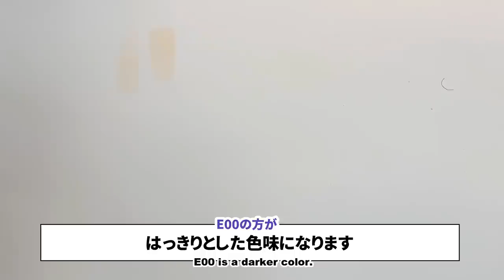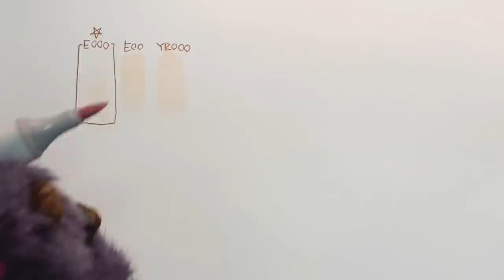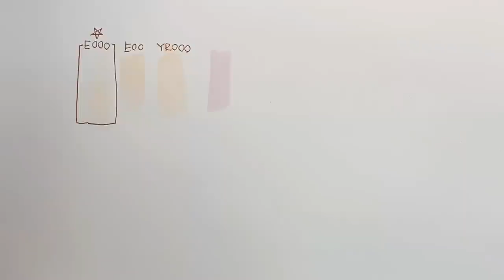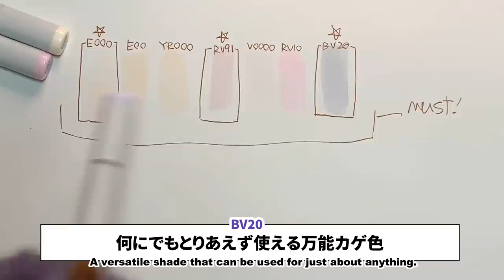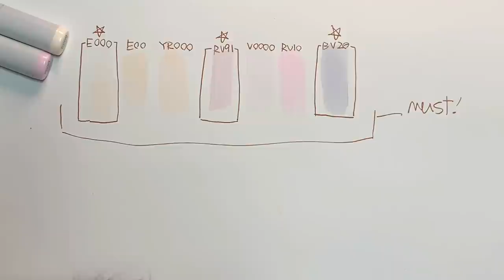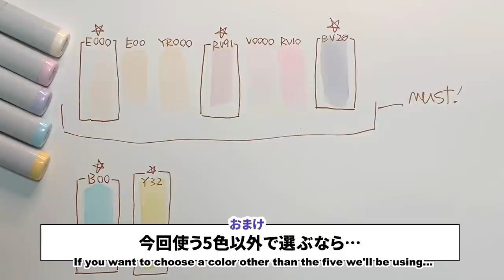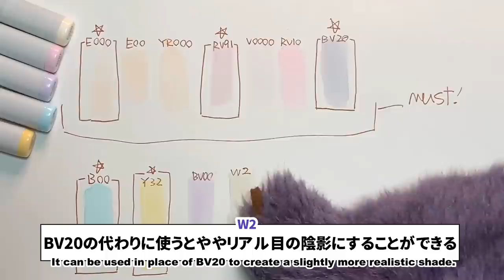5色+αで描ける！コピック超入門講座【ディープブリザード】COPIC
最果ての魔王のアナログ画材講座、今回は大人気アルコールマーカー、コピックを使った初心者向けメイキングです！
✨講座で使った線画のDLはこちら！✨（商用利用禁止＆素材の二次配布禁止です）